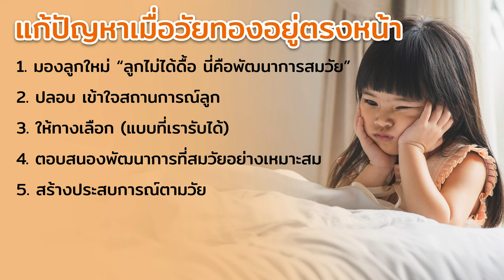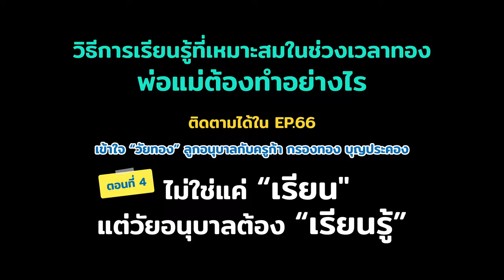รักลูก The Expert Talk EP.65 : เปลี่ยน “วัยทอง” เป็นช่วงเวลาทองของชีวิต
ช่วงวัยทองของเด็ก  คือช่วงเวลาทองของชีวิตเด็ก เขาจะเติบโตมาเป็นคนอย่างไร ก็อยู่ที่ช่วงเวลานี้ เป็นจุดเปลี่ยนสำคัญที่พ่อแม่ต้องรับมือและมองวัยทองในมุมมองใหม่ เพื่อให้เป็นช่วงเริ่มต้นของชีวิตที่ดีของลูก

ฟังมุมมองการรับมือวัยทองแต่ละช่วงวัยจากครูก้าได้ใน EP นี้

รอพบกับอีกหนึ่ง EP สุดท้ายในสัปดาห์ถัดไปกับ  ไม่ใช่แค่ "เรียน" แต่วัยอนุบาลต้อง “เรียนรู้” และสามารถย้อนกลับไปฟัง EP ใน Series เข้าใจ “วัยทอง” ลูกอนุบาลกับครูก้า กรองทอง บุญประคอง ได้ในช่องทางของรักลูก Podcast เพราะเด็กจะเป็นอย่างไรเริ่มต้นที่วัยนี้

ไม่อยากให้พลาดฟังเพื่อจะได้วิธีการเลี้ยงลูกวัยตั้งต้นของชีวิตได้อย่างเหมาะสมตามพัฒนาการของวัย